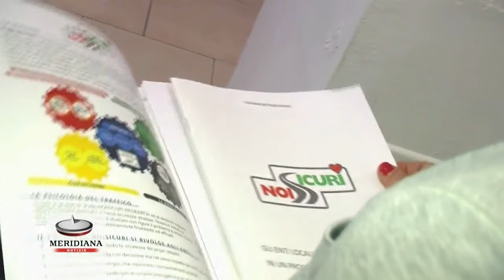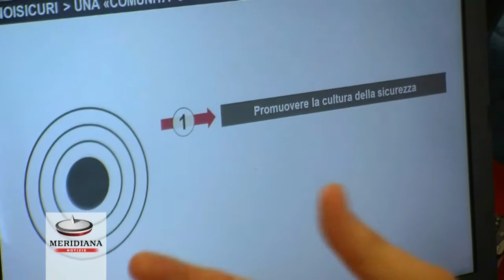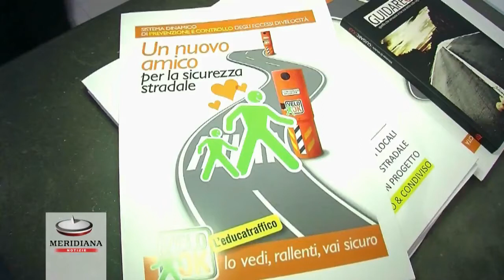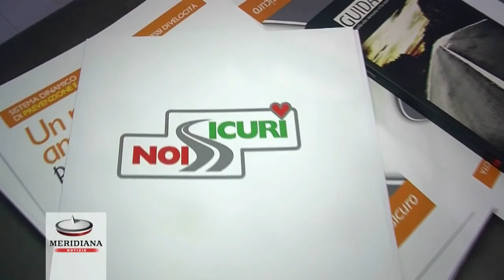Nasce "Noisicuri", gli enti locali e la sicurezza stradale in un progetto educativo e condiviso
Maggiore attenzione per la sicurezza, meno incidenti sulle strade, e minori conseguenze fisiche per automobilisti e pedoni. Questi gli obiettivi del Progetto di sicurezza stradale "Noisicuri" attuato con successo in numerosi comuni italiani e presentato in mattinata nella Capitale. I dati parlano chiaro, l'alta velocità è una delle principali cause degli incidenti e la principale causa di gravità. Far rispettare i limiti imposti non è solo una questione di rispetto delle regole e delle leggi, ma soprattutto un modo per aumentare la sicurezza dei cittadini